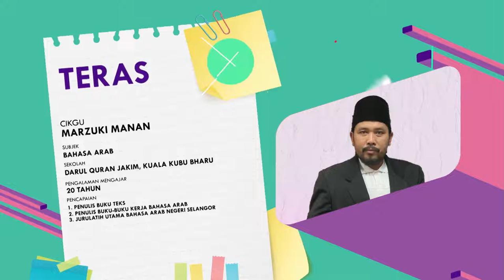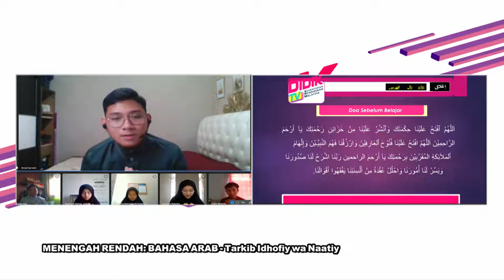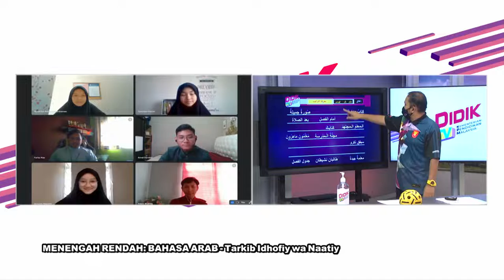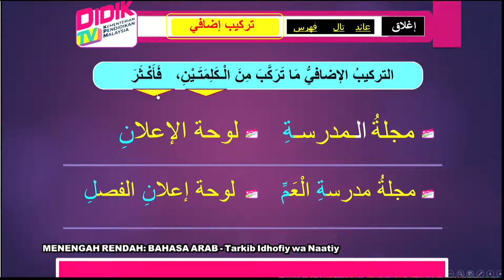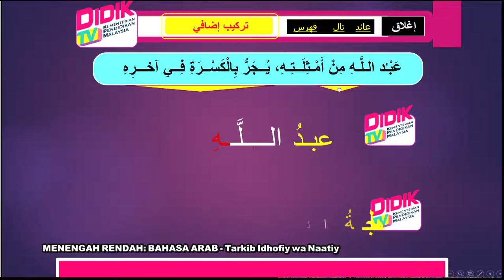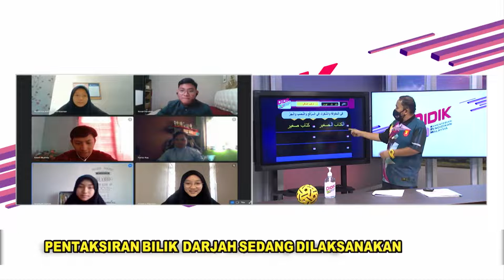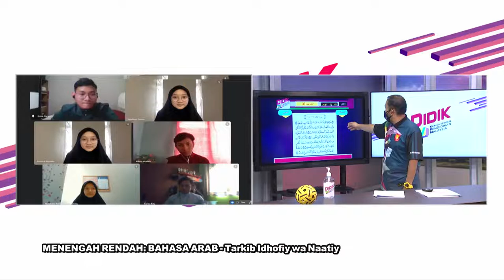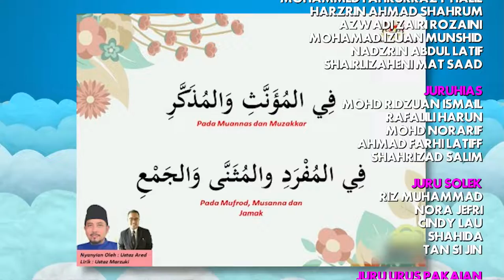DidikTV Teras Ep 214 Bahasa Arab Tarkib Idhofiy Wa Naatiy